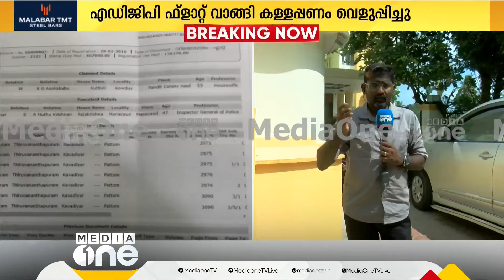ADGP വാങ്ങി മറിച്ചുവിറ്റ കവടിയാറിലുള്ള ഫ്ലാറ്റ് ഇതാണ്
Genre: News
Language: Malayalam